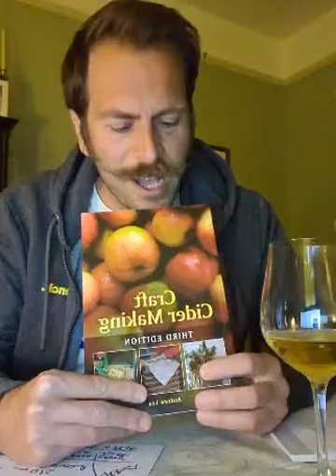The Ciderologist Live Tasting (Part 1)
The Ciderologist and Crafty Nectar have teamed up to bring you an exclusive, online tutored tasting session. Featuring:

• Bushel & Peck SLOW+EASY
• Harrys Original Dry Cider
• Hallets Real Cider